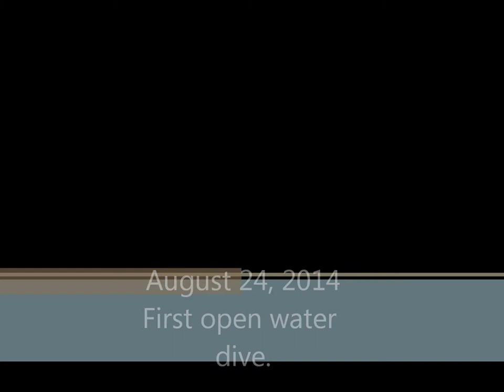Scuba diving, Pennyroyal Scuba Center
A buddy and myself taking a little tour of the Pennyroyal scuba center quarry.